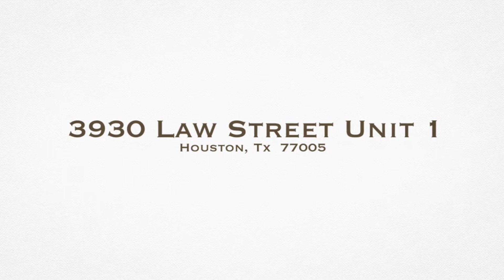3930 Law Street Unit 1 Houston Tx 77005